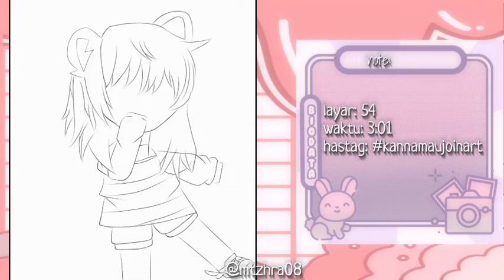kontes 6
jadikan ak babu mu yg butuh asisten, majikan ku ilang 😔🙏🏻

sound: yuukari kira
hastag